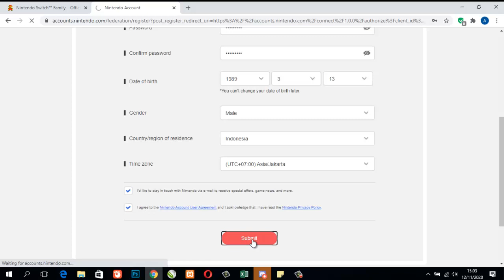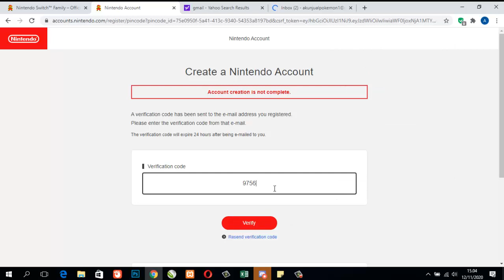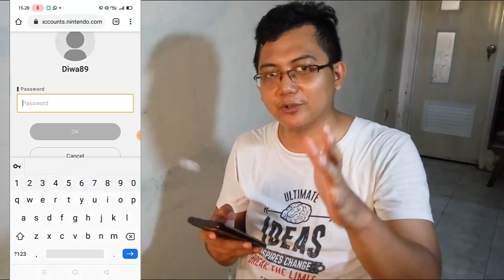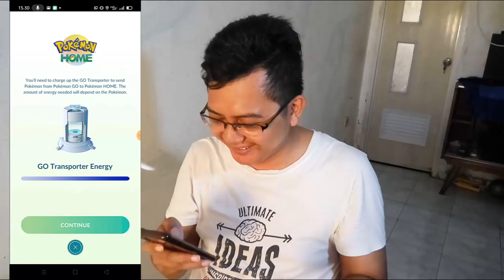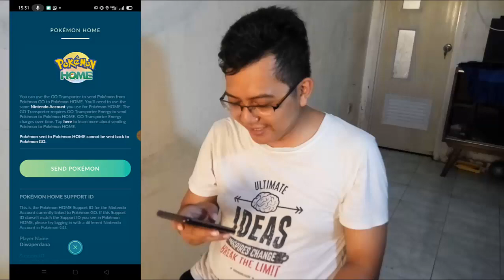Pokemon Go Home - Full Tutorial Dapetin Meltan Box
Follow Saya di sini juga ya Guys:
Kabar gembira neh buat kalian pemain Pokemon Go, kabarnya sekarang kita udah bisa kases Pokemon Home dan bisa dapetin Misterius box berisi meltan. Seperti apa caranya? Langsung aja ikutin tutorialnya ;)